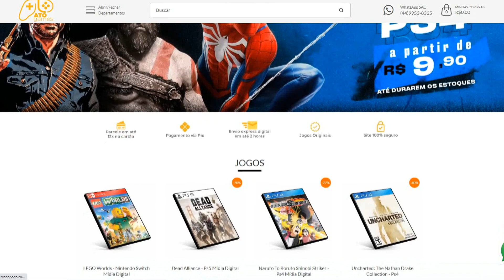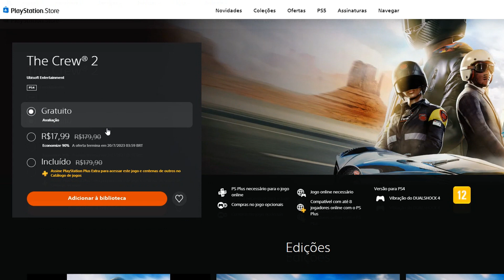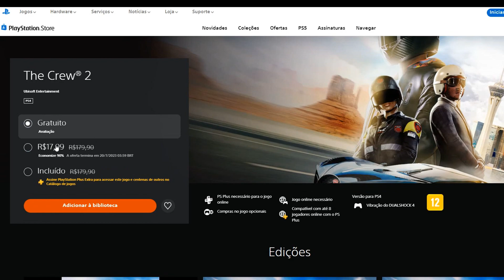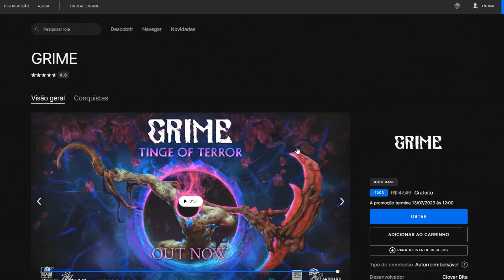CORRE! 2 JOGÃO GRÁTIS AGORA NO PS4 E OUTROS! PRA SEMPRE E LIMITADO!